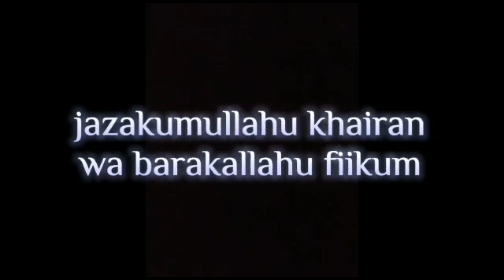SANGAT CANDU | FULL PEMBACAAN MAULID DIBA LENGKAP DENGAN SHOLAWAT YANG VIRAL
*▪️GEMA SHOLAWAT*
*▪️PERINGATAN MAULID NABI MUHAMMAD SAW 1445H*

LOKASI :
*KEDIAMAN RUMAH KH. FAJAR MAULANA S.PD.I*
_JL GORDA NO 34 RT002/01 LUBANG BUAYA CIPAYUNG JAKARTA TIMUR_

WAKTU :
JUM'AT
22 SEPTEMBER 2023

MUNSYID
▪️Ust. Taufik Husein - Gambus El Gibran
▪️Ust. Apen NurAli S.pd.i - Albaits
▪️Ust. Andriansyah - Formaf Al Fajri
▪️Ust. Sahel - Jatikramat
▪️Ust. Abdul Aziz - Syamsi Syumus
▪️Ust. Irfan / Ust.Apang - Jati Asih

Tim Hadroh
▪️Formaf Al Fajri - Pabuaran
▪️Al Baits - Pabuaran

Media Live streaming
▪️ Fadlan Cell